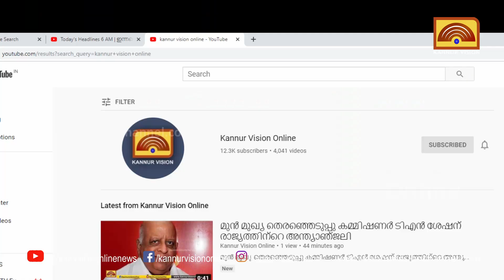കണ്ണൂർ വിമാനത്താവളത്തിലെ ഹജ്ജ് ക്യാമ്പ് കെ.കെ. ശൈലജ എംഎൽഎ സന്ദർശിച്ചു.